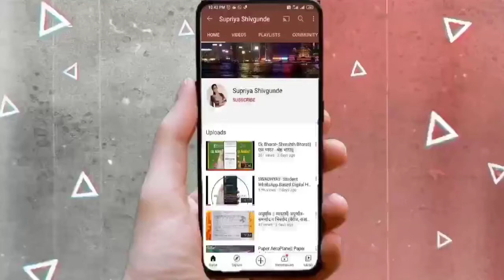28. त्रिकोण, चौरस, आयत- स्वाध्याय|| 28. Trikon, Chouras, Trikon- Swadhyay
28. त्रिकोण, चौरस, आयत- स्वाध्याय|| 28. Trikon, Chouras, Trikon- Swadhyay||

*स्कॉलरशिप पाचवी -चला सराव करूया*

             *घटक 6- भूमिती*

👉🏻 *घटक - 28. त्रिकोण, चौरस, आयत...*

👉🏻 *घटक - वर्तुळ...*

👉🏻 *घटक - परिमिती...*

इयत्ता पाचवीच्या विद्यार्थ्यांनी आठवड्याच्या अभ्यासाच्या वेळापत्रकासाठी येथे क्लिक करा..